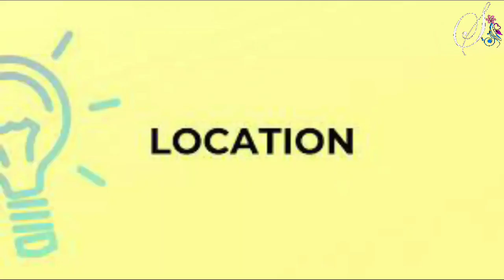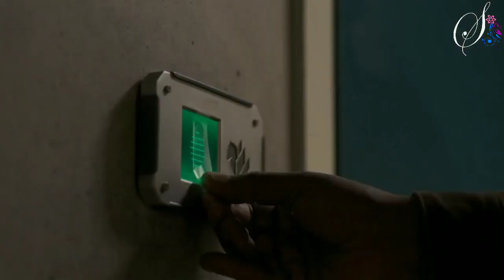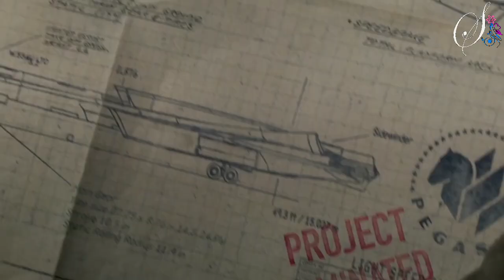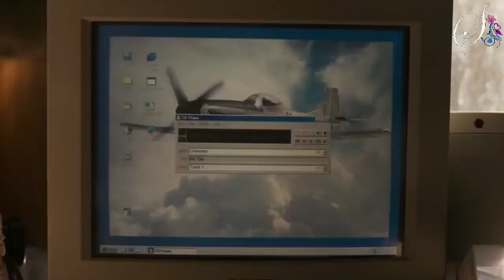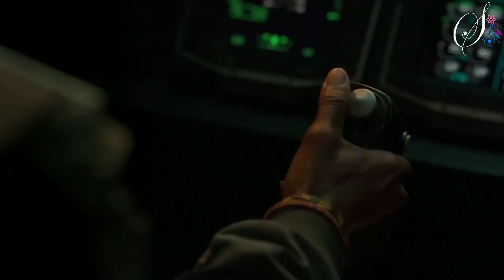Captain Marvel (2019) Movie Explained in Hindi | Marvel Summarized Hindi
Captain Marvel full movie in hindi dubbed part 1
Captain Marvel full movie in hindi part 1
Captain Marvel full movie hindi main
Captain Marvel film
Captain Marvel film hindi
Captain Marvel film explained
Captain Marvel film full movie
Captain Marvel film song
Captain Marvel film review
Captain Marvel film trailer
Captain Marvel film explained in hindi
Filmystan Zilla Zillafilmystan filmystanzilla zilla filmystan
hd hollywood film dubbed in hindi
hollydoow film hindi dubbed hd
hollywood film dubbed in hindi hd
hollywood movie dubbed in hindi hd
hollywood movie hindi dubbed hd
hd hollywood movies download
hollywood movies download hd
hollywood movie hindi dubbed in hindi
hollywood latest movies
hollywood movie full donwlaod
Hollywood movie download
hollywood movie best scenes
latest hollywood movie donwload online
Latest Hollywood movie watch online
hollywood movies in hindi dubbed full action hd
china movie hindi dubbed
china new movie 2021 hindi dubbed
chinese movie hindi dubbing 2021
chinese movie in hindi dubbed 2021
hollywood hindi movie 2021 new
hollywood movie hindi dubbed
hollywood movie hindi main
hollywood movie in hindi dubbed full action hd
2021 hindi new latest chinese
new hollywood movie in hindi dubbed
www new hollywood movie hindi dubbed 2021
chinese movie hindi mein
hollywood movie hindi mai action wali
hollywood movie hindi mai action new
hollywood movie hindi mai action mein
hollywood movie hindi mai action scene
hollywood movie hindi mai action film
hollywood movie hindi mai action 2021
hollywood movie hindi mai action romantic
hollywood movie hindi mai action daar
hollywood movie hindi mai action fight
movies 2021 full movie
new hollywood movies best action
new hollywood movies dubbed
new chinese movies 2020 full hd
hindi new movie 2020
hollywood movie army
chinese movies in hindi dubbed
chinese action movie
chinese movies hindi
new chinese movie hindi dubbed 2021
chinese movie hindi
chinese hindi movie
chinese movies hindi dubbed full hd
chinese movies hindi dubbed 2020 new chinese
movies hindi dubbed full hd 2020 chinese movies
hindi dubbed full hd 2018
chinese movies hindi new
chinese movies hindi language
chinese movies hindi dubbed 2019
chinese movies hindi me
new chinese hindi movie
china hindi movie
chinese movie hindi 2021
chinese film
china movie in hindi dubbed full action hd 2020
new english movie hindi dubbed
advencher movie in hindi
english adventure movies in hindi
adventure hollywood movie in hindi dubbed
advencher movie full in hindi dubbed
new hollywood hindi dubbed movie
english movie in hindi rishpal ie
adventure movie hindi dubbed
alien movie
hollywood hindi dubbed movies
new hollywood movies
hindi hollywood movies
hollywood movie hindi mai action
hollywood movie hindi mai new
movie
hollylwood movie hindi mai 2021
hollywood moviehindi mai 2019
hollywood movie hindi mai full action
hollywood movie hindi mai comedy
hollywood movie hindi mai new 2021
hollywood movie h indi main 2021
hollywood movie hindi mai full movie
hollywood movie hindi mai thor